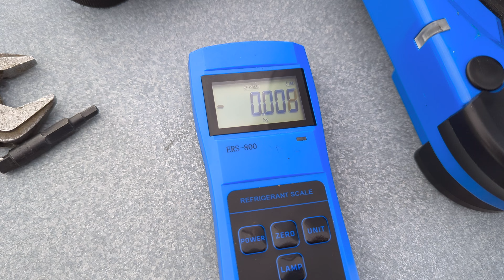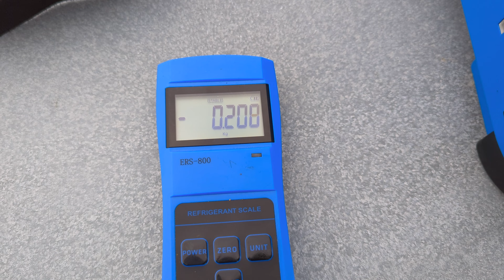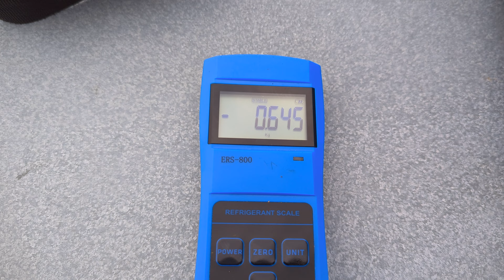Ремонт RoofTop на R22 хладогенте.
✅ Дозаправка системы на хладогенте R22, общий объём дозаправки составил около 4х килограмм, так как утечка была отремонтированна и последний раз обслуживание системы было около года назад. При недостатке фреона компрессор может перегреться, так как он охлаждается парами фреона тоже.
✅ Я - лицензированный техник, который может ремонтировать любую технику у вас дома от газовых котлов и кондиционеров до стиральных машин и холодильников.

 🟨 I am a licensed technician (HVAC) who can repair any appliance in your home: furnices, boilers, air conditioners, washing machines, dryers, ovens and refrigerators.

HVAC in Toronto, Vaughan, Markham, Richmond Hill, North York
🌎 Area: Toronto (GTA), Ontario.